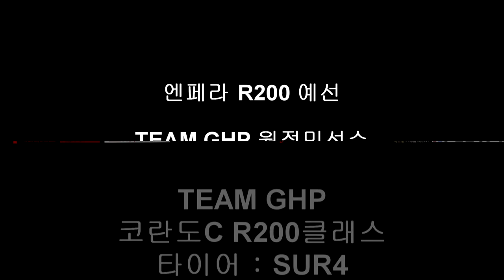[FLETA]GHP Racing Team 코란도C 원정민선수 넥센스피드레이싱 & 도지사배 베스트랩 비교